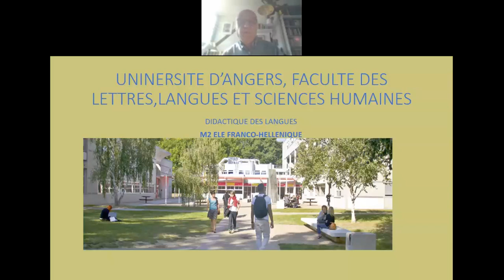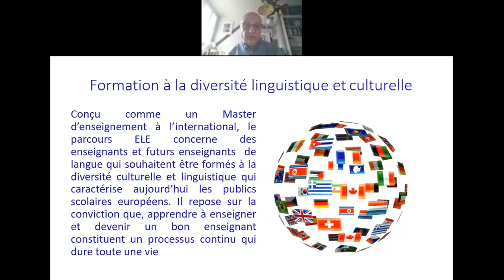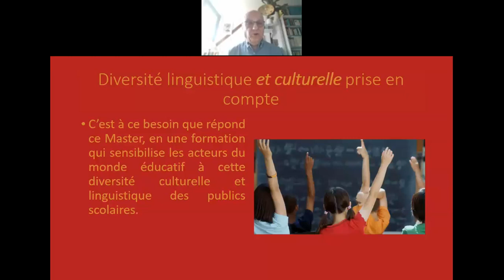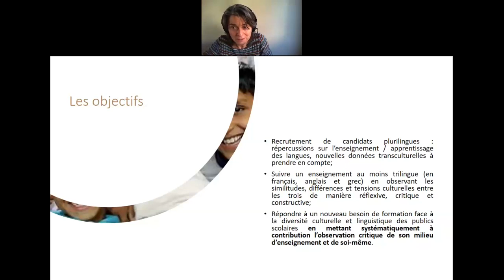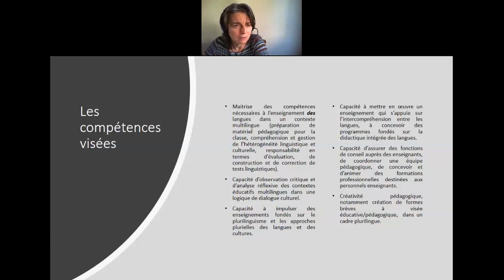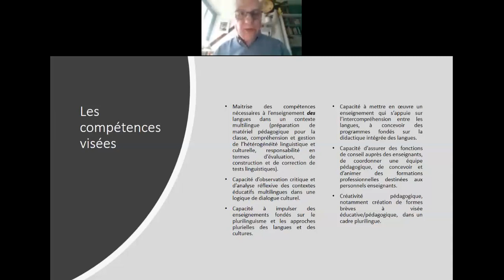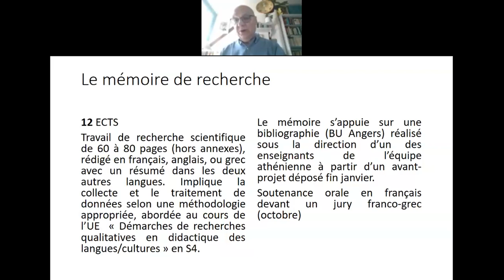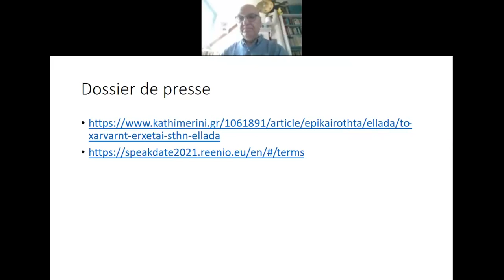Κοινό Ελληνογαλλικό Π.Μ.Σ.-Ενημερωτική συνάντηση